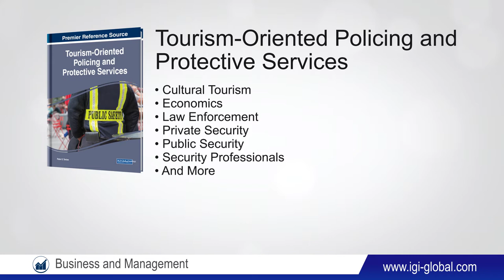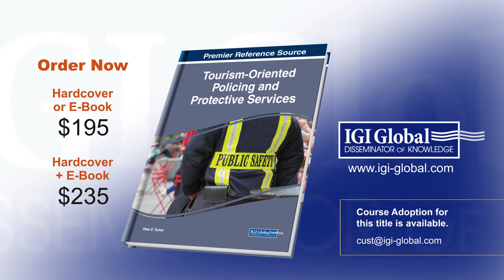Tourism Oriented Policing and Protective Services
Peter E. Tarlow (Texas A&M University, USA)
Release Date: December, 2018
Pages: 262
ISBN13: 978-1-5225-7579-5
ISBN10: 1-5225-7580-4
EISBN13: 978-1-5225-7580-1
Description:
Many countries around the world rely on the tourism industry to support their economies, making the safety and protection of travelers and workers in the industry of
paramount importance. However, few police departments around the world have special divisions dedicated to the protection of tourism, tourists, and tourist centers.
Tourism-Oriented Policing and Protective Services is a collection of innovative research on new methods and strategies for ensuring the security and safety of tourists,
while also allowing law enforcement to take an active role in aiding the economic development of their city. While highlighting topics including visitor protection,
cultural tourism, and security services, this book is ideally designed for government officials, policymakers, law enforcement, professionals within the tourism industry,
academicians, researchers, and students.
Topics Covered:
• Cultural Tourism
• Economics
• Law Enforcement
• Private Security
• Public Security
• Security Professionals
• Security Services
• Technology
• Tourism Policing
• Visitor Protection
• Visitor-Dependent Community